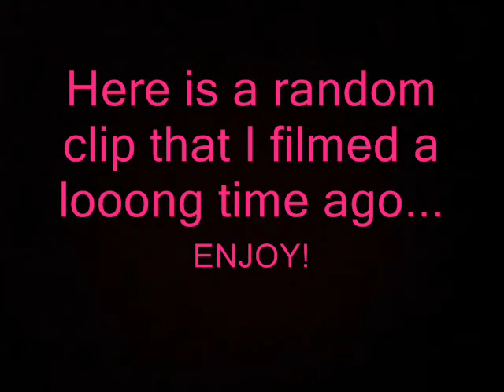Vlog the third... $3,000 Fishing Pole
So sorry...

New ones out soon!

Oh and leave me comments! I do so love, them and I will respond!